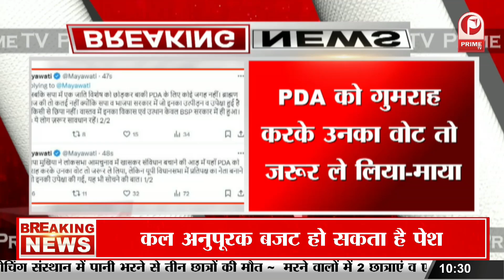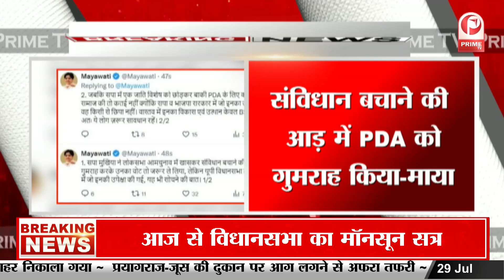Breaking News : CM योगी ने बलिदानी सैनिक सुभाष चंद्र को दी श्रद्धांजलि